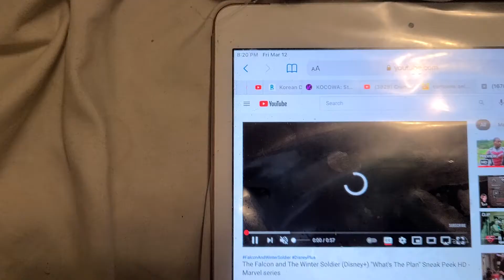THE FALCON AND THE WINTER SOLDIER TRAILER WATS THE PLAN TR⁶